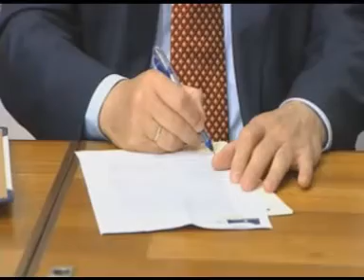Firma de un convenio entre la Diputación de C.Real y la Fundación C-LM Tierra de Viñedos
Los vinos de la región tienen un escaparate abierto al mundo en FENAVIN, este año los días 10, 11 y 12 de mayo. Una herramienta más para seguir mejorando la comercialización del primer viñedo del mundo, el de Castilla-La Mancha, que parece haber ganado alguna batalla en este terreno a tenor de los datos que hoy daba el presidente Barreda.